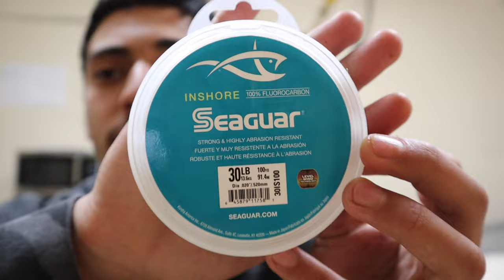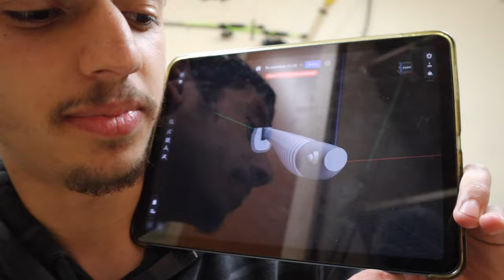Best Calico Bass Fishing Bite Of My Life: Dusk till Dawn at Long Beach Breakwall on my kayak!!!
Had the best calico bass fishing of my life first time kayak fishing the Long Beach breakwall, launching from the Carrillo Beach launch ramp, drifted along the breakwall from dusk till dawn, a memory I won’t forget, I hope you guys enjoyed it as much as I did. Get out there and have fun!!!